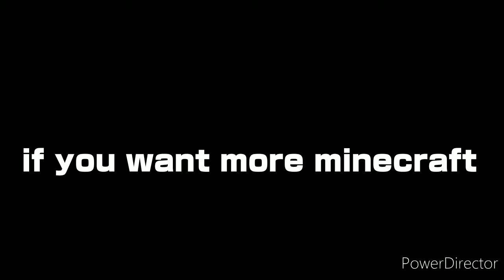Playing Minecraft on keyboard and mouse #1